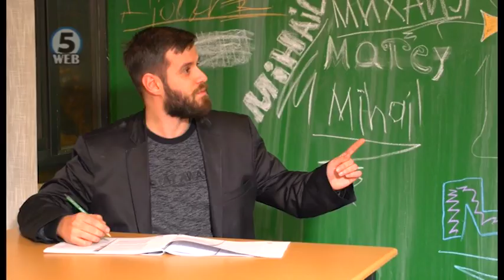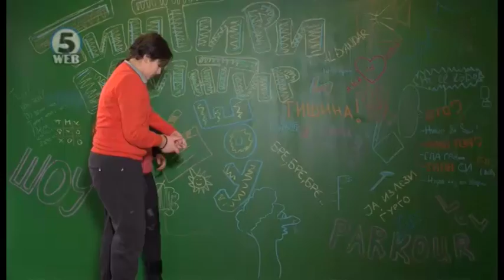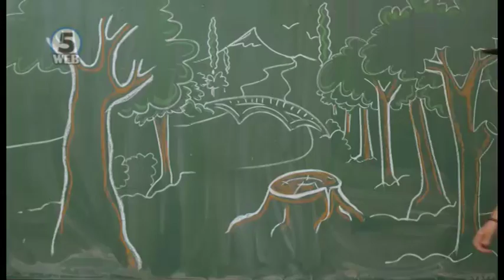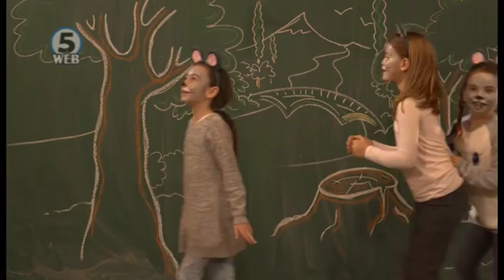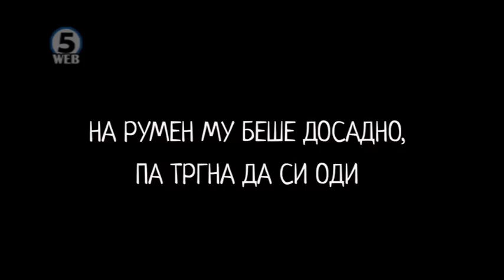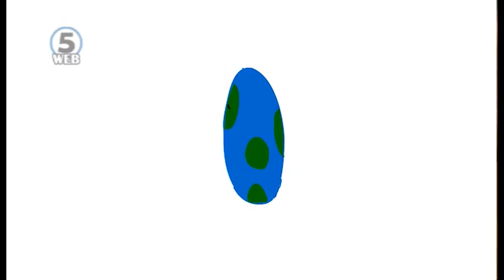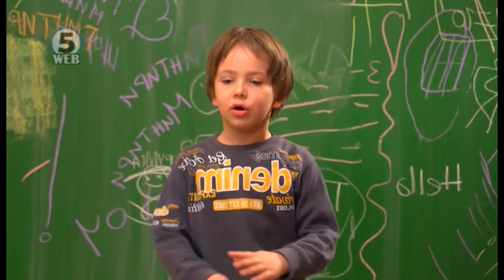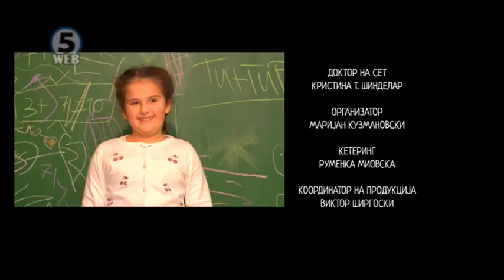Тинтири Минтири Шоу - 6 епизода